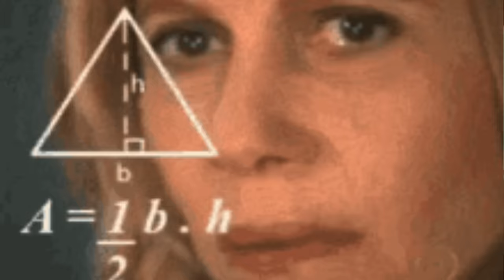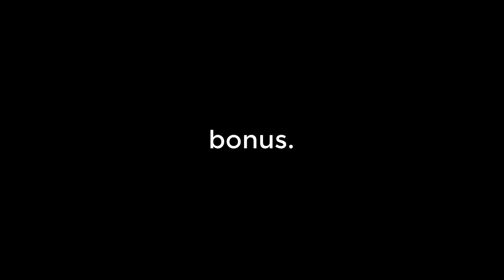Waah Re Logic ft. Pakistani Movies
Today we look at movies, some amazing movies. Also featuring some Pakistani Movies.

Pakistani Movie Scenes from - @GreenMangoMore